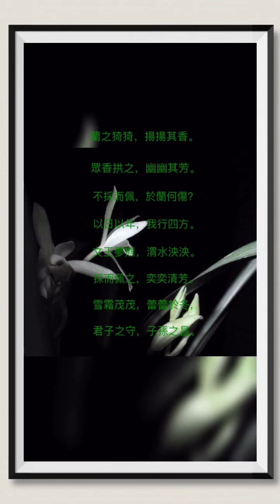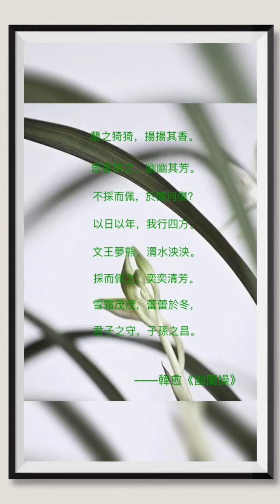【名家名作】兰之猗猗，扬扬其香。众香拱之，幽幽其芳。不采而佩，于兰何伤？以日以年，我行四方。文王梦熊，渭水泱泱。采而佩之，奕奕清芳。雪霜茂茂，蕾蕾于冬，君子之守，子孙之昌。——韩愈《幽兰操》